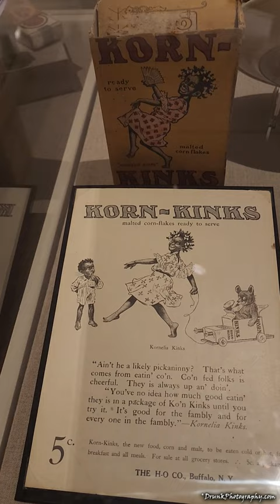Jim Crow Era racism in advertising that went global! American History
Embeds for Drunkphotography.com:

Blackface, a disgusting depiction of American Descendants of Slavery by European descendants in America, was a racist form of entertainment that Americans loved, for a period of time, because it was the norm to be racist. Overtime, other groups, who were considered minorities back then but are consider "white" now, were also performing Blackface acts and popularized it so much that Asians came to the USA and were inspired so much that they made racist toothpaste after being inspired by Al Jolson, someone you should go look up. This was a popup exhibit as the Norman Rockwell museum in MA, USA. It's gone now, but look back on these with me. Many racially offensive images lasted into the 2000s even! It was psychological warfare.